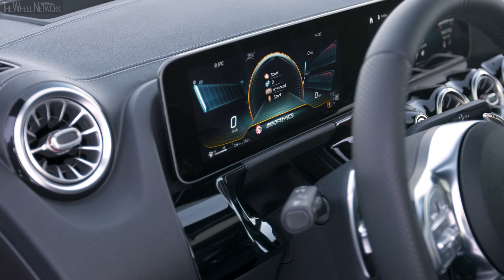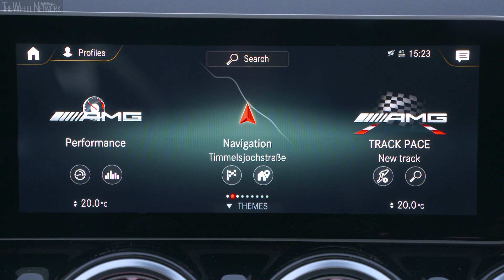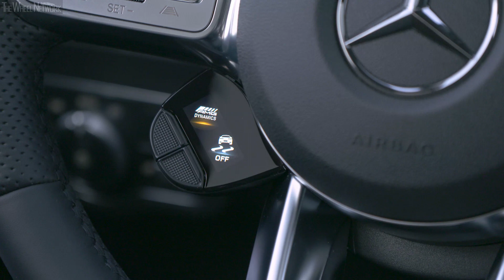2020 Mercedes-AMG GLA 35 4MATIC Interior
▪ Footage location – Hochgurgl, Austria